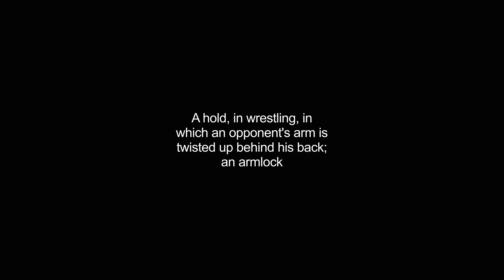hammerlock video Dictionary meaning and pronunciation